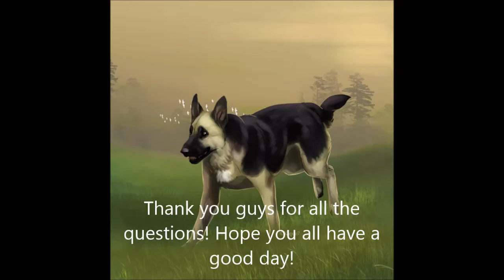Fursuit Q&A video in my new suit :D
Thanks everyone for the questions! Sorry if this seems rushed! I actually have to study for a test xD Anyways, I plan on making more videos in the future!